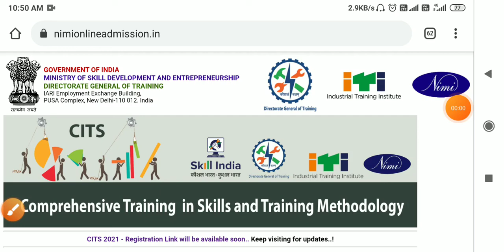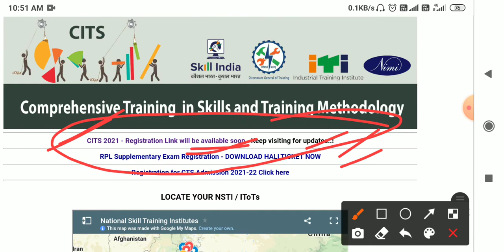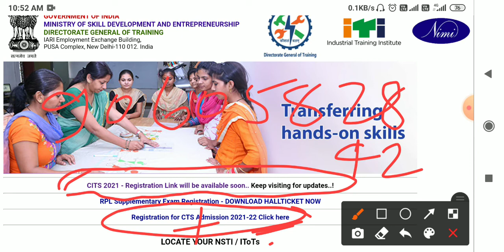Cits Form online यहाँ से होगा